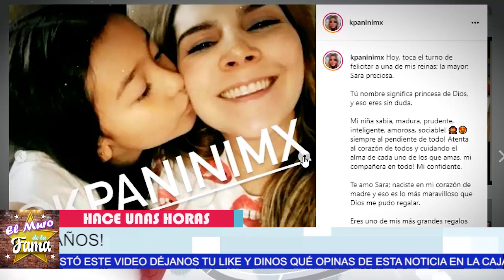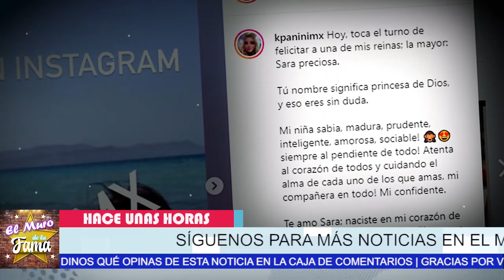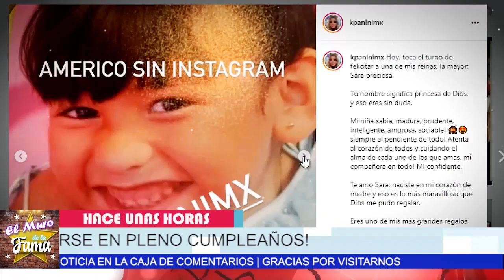🔴🔥𝗨𝗟𝗧𝗜𝗠𝗔 𝗛𝗢𝗥𝗔: Se Le Van Encima A Karla Panini Nuevamente 𝗣𝗼𝗿 𝗟𝗔 S𝗟𝗮𝘀 𝗛𝗶𝗷𝗮𝘀 De Karla Luna😱 ​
𝗨𝗟𝗧𝗜𝗠𝗔 𝗛𝗢𝗥𝗔: Se Le Van Encima A Karla Panini Nuevamente 𝗣𝗼𝗿 𝗟𝗼 𝗾𝘂𝗲 𝗵𝗶𝘇𝗼 𝗔 𝗟𝗮𝘀 𝗛𝗶𝗷𝗮𝘀  De Karla Luna

Tunden a Karla Panini por lo nuevo que les hizo a las hijas de Karla Luna tras felicitar a la

¿Por qué es tendencia Karla Panini? ¿Quién fue Karla Panini? ¿Cuándo se casó Américo y Panini? ¿Quién traiciono a Karla Panini?, ¿Qué paso entre Karla Panini y Karla Luna?, ¿Cuándo muere Karla Luna?, ¿Quién es el novio de Karla Luna?, ¿Cuántos años tenía Karla Luna?,¿Cuántos años tenía Karla Luna cuando tuvo a su primer hijo?, ¿Cuántos hijos tenía Karla Luna?, ¿Cuándo se murio la lavandera?, ¿Cuando fallece la lavandera?, ¿Dónde murio Karla Luna?, ¿Quién engaño a Karla Luna?, ¿Quién es Karla Luna y la Panini?, ¿Cómo murio Karla Luna?, ¿Qué pasó con el programa de las lavanderas?, ¿Quién le quito el marido a la lavandera?,

¡ BIENVENIDOS ‼️

Entertainment
Television program
noticias de espectaculos
espectaculos noticias
noticias de la farandula
tv mexicana
Televisa espectaculos
chismes
escandalo de los famosos 2021
farandula 2021
chisme de farandula
karol tamiko
programa hoy
suelta la sopa
polemica
Ventaneando